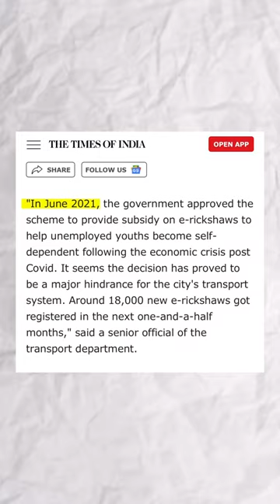Huge PROBLEM with E-rickshaws??🤔🇮🇳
why E-rickshaws are so problematic on indian roads??